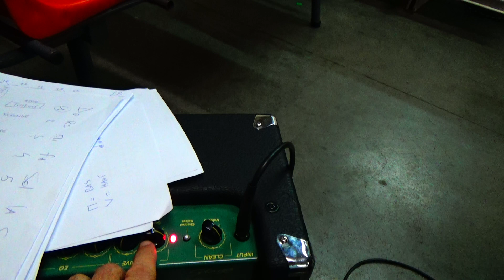Power Chords - Accords de puissance depuis la Corde Mi grave (6ème corde)